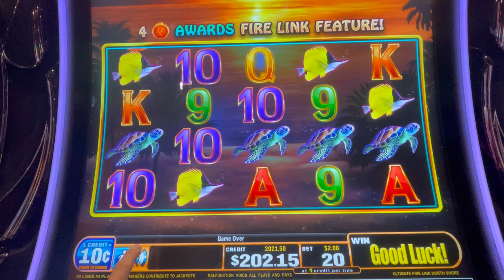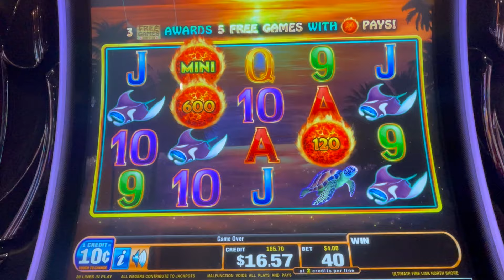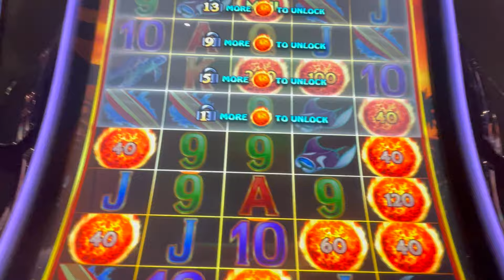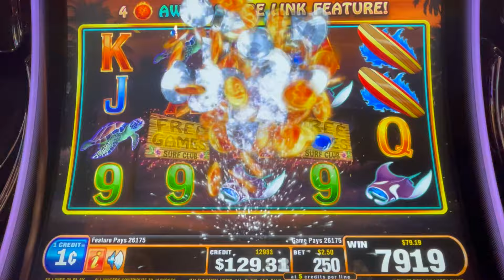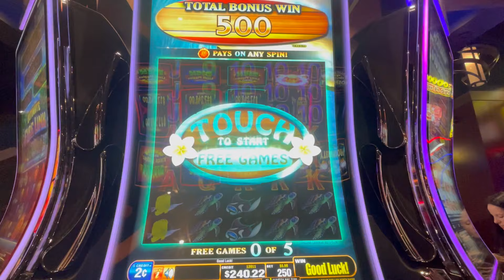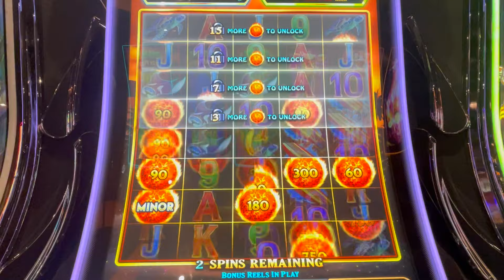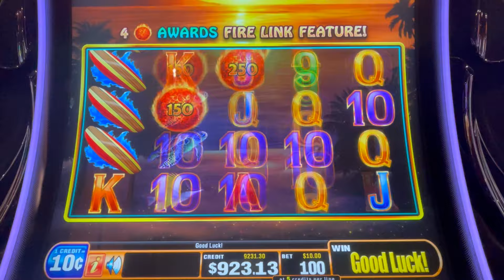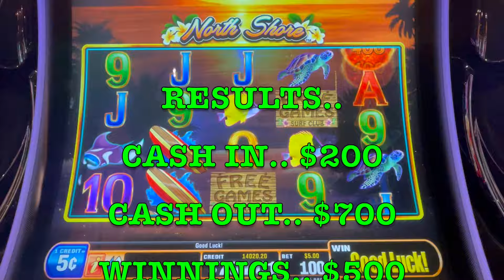WOW! WHAT A COMEBACK! on Ultimate Fire Link Slot slots games casino gaming win fun jackpot.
Playing Ultimate Fire Link Slot Machine at Chicken Ranch Casino Northern California Casino
Hi. We're The Slot Couple, Nicole and Brian.
We enjoy playing Slot Machines and sharing our wins here on YouTube.
We upload videos daily, and would like to build a great community of slot machine lovers here on YouTube.